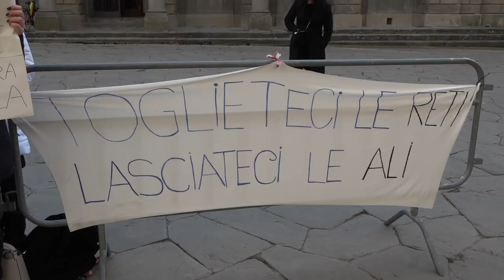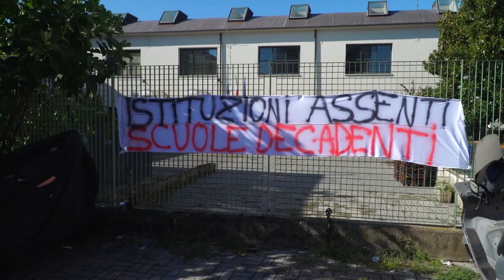Crollo all'IP Marconi, Marconi, studenti restano nelle sedi provvisorie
Resteranno ancora nelle sedi provvisorie gli studenti del professionale Marconi dell’Isis Valdarno, al rientro a scuola dopo le vacanze natalizie: il presidente della Provincia di Arezzo ha risposto così alla lettera che avevano inviato le famiglie degli studenti, che si dicevano preoccupati per un rientro nella sede principale, dove sono stati eseguiti provvisori lavori di messa in sicurezza con delle reti applicate ai soffitti.